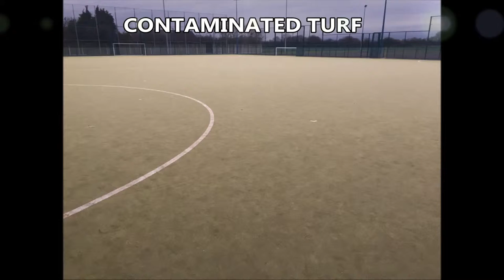Permeability Tests to Football Artificial Pitch Dirty Infill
Permeability Tests to Football Artificial Pitch Dirty Infill is presented to you in this video. I thought a video would be a good way to show you the process of collecting the infill, testing it and the results. As you can see this pitch was contaminated and you can see the dirt in the test tube. The link above explains about performance tests in more detail.

Permeability tests are important to carry out on artificial football surfaces and other sport pitches. If a pitch had dirty infill, it can cause the surface to flood and become non porous because it blocks the drainage system. This football pitch will need to have a rejuvenation clean to get it to a high quality surface again

If you want to watch videos about sports surface cleaning, this is a fab link for you it will show you a variety of synthetic grass rejuvenation's, atroturf hockey pitch renovations, dirty sand infill replacements, tennis court repair specialists and football surface maintenance.